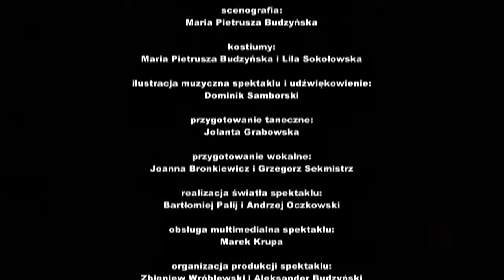Spotkania w Teatrze - Projekt Teatroterapii Lubelskiej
Projekt Teatroterapii Lubelskiej

        Spotkania w Teatrze

Uczniowie Liceum Ogólnokształcącego nr 8 na spektaklu Luigi Pirandella "Sześć postaci w poszukiwaniu autora"
                                               i...
              co z tego wynikło?